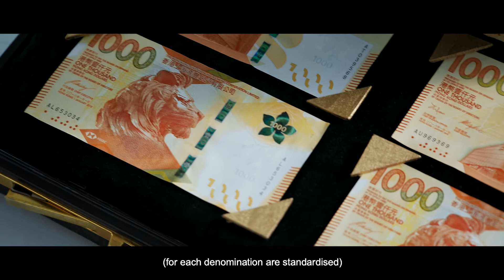HKMA Online Drama Series: "STEPS" EP1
Will this new recruit pass his supervisor’s tests?
Want to join the HKMA? Click to take a look at our job vacancies